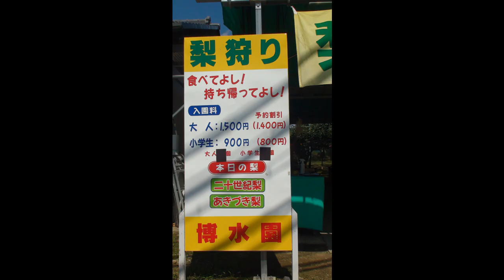【初体験!】博水園で梨狩りをするあい❤大きい梨を採って褒めてもらいました♬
【ジャーマンシェパード】愛犬と梨狩りに行きました【German Shepherd】 My Dog Went Pear Picking!